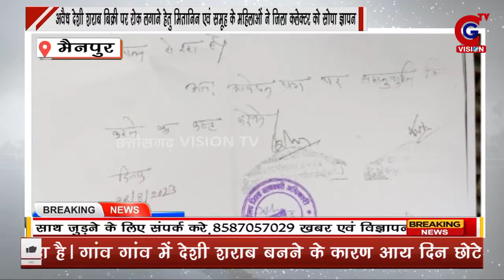MAINPUR: अवैध देशी शराब बिक्री पर रोक लगाने हेतु मितानिन समूह के महिलाओं ने कलेक्टर को सोपा ज्ञापन